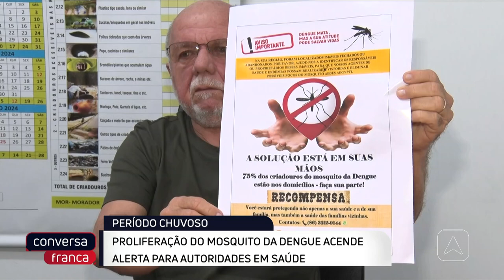Proliferação do mosquito da dengue acende alerta para autoridades de saúde